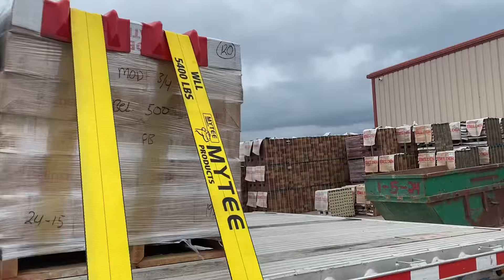Flatbed Trucking Major Break Down (PT:1)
Hello everyone in this video we got some clips from NJ to LA to NC to MI to OH to UT and 12 miles from our drop off in Salt Lake City the injection pump decided to give out spilling fuel! Here we are in Salt Lake rented a day cab to get some loads done while our truck gets fixed part two will be up soon!
The life of a owner operator but always be prepared anything can happen